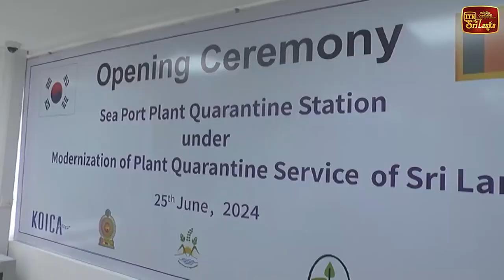කොළඹ වරායේ පැලෑටි නිරෝධායන සේවාව නව තාක්ෂණ සමඟ මුසු කරයි